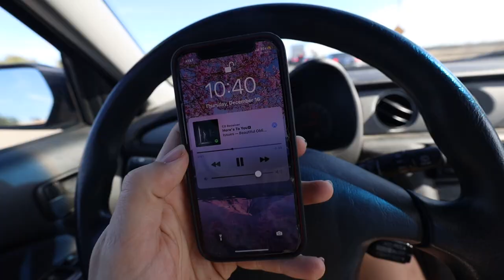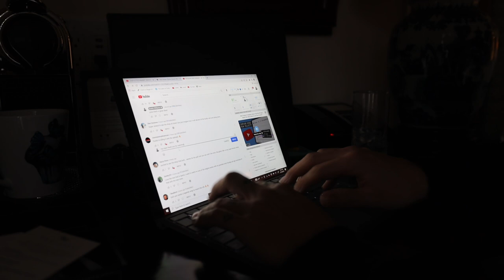IF SHE LEAVES ME, THIS IS WHY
little day in the life for you guys. nothing too crazy today.. just life.

MOD LIST
*2015 Subaru WRX*
Tomei Exhaust
Invidia Catless Downpipe
Fujitsubo Headers
ETS intake
Cobb AP
Pro Tune